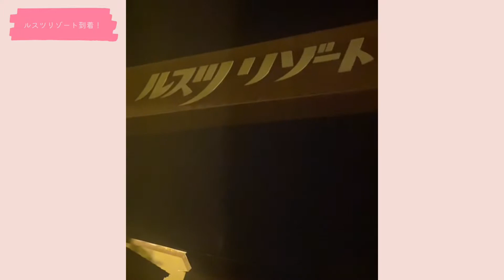”IBERIs& 北海道ライブ珍道中Vlog” 【Haruka - DAY1】#7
IBERIs&が2022年9月17日～19日に参加させていただいた北海道「ルスツうまいもんまつり2022」で、メンバー自らが撮影したvlog動画を30日間連続で公開！
※日菜は9月18日からの参加の為、動画の本数が少なくなっております。

1日目の9月16日は東京〜北海道への移動日☀️

☀Haruka DAY１☀
はるちゃん曰く、ラーメンにはコーラが1番合うそうなのですが、
みなさんはどうでしょうか？（若干変わってますよね…？）
ちなみにはるちゃんは、ラーメンはすすれないのではなく、すすらない派みたいです。

メンバーそれぞれ個性溢れるVlogをお楽しみください！

☀IBERIs&（イベリスアンド）
MOMOKA(池田百々香)　MISAKI(大橋海咲)　HANAKA(小川華果)　REI(園田れい)　MOMOKO(西尾桃子)　NANAMI(浜崎七海)　HINANO(日菜)　HARUKA(三波春香)